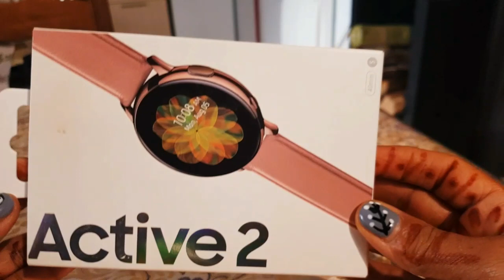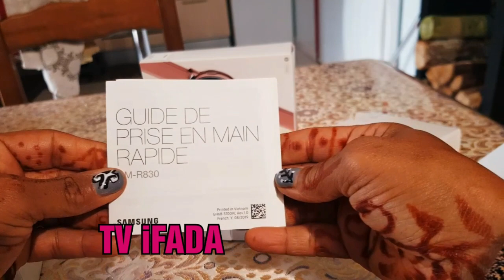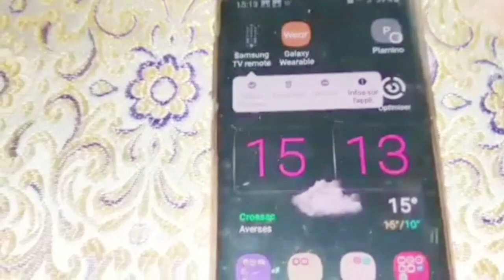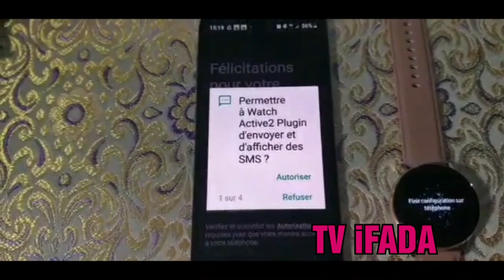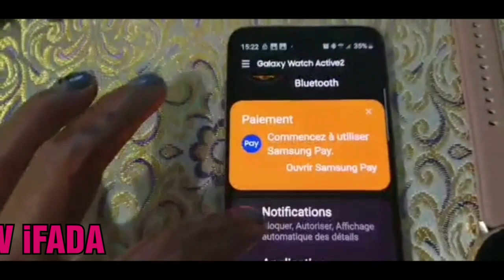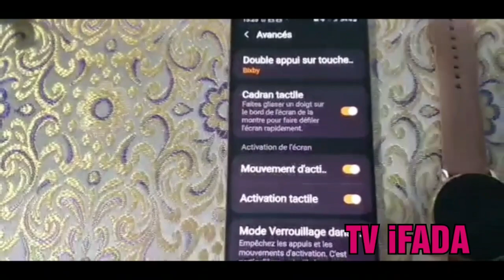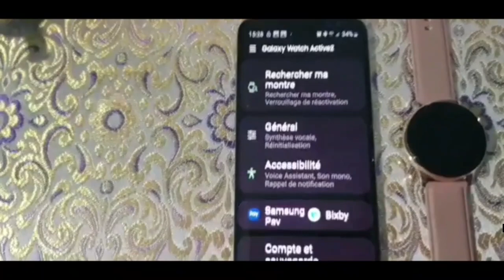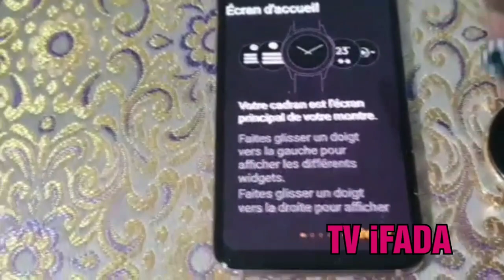SAMSUNG GALAXY WATCH ACTIVE2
N'hésitez pas à like la vidéo si vous aimez.
Il aura d'autre vidéo pour expliquer tout les   applications  qui sont sur la watch ACTIVE2  .
La comparaison avec l'ancien modèle.
Une super idée cadeau pour vos femme